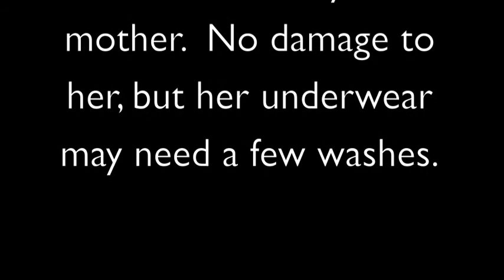Angelica's 72 hour sugar rush